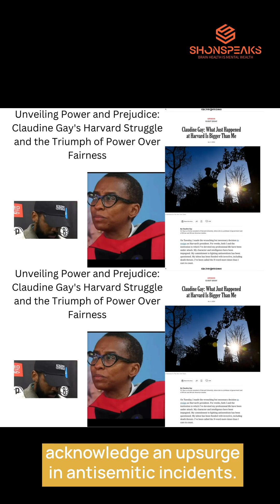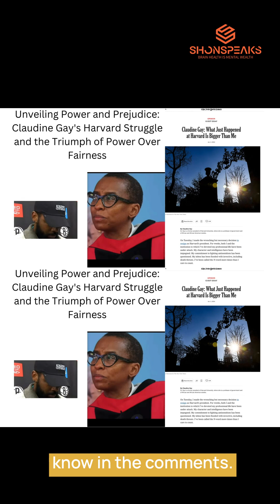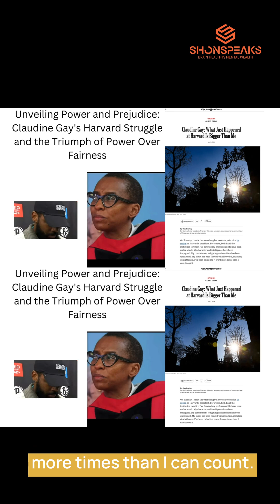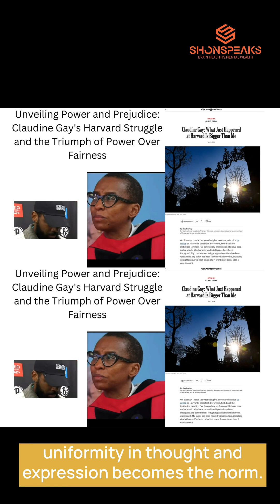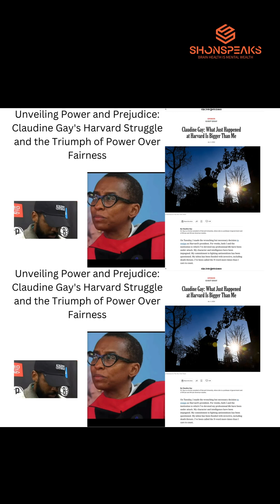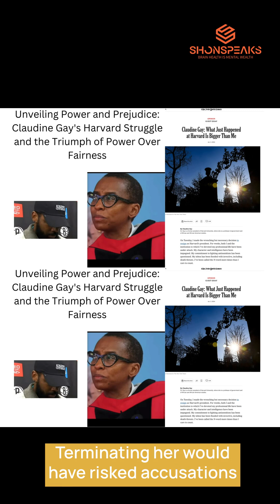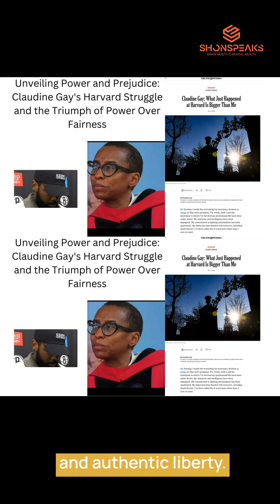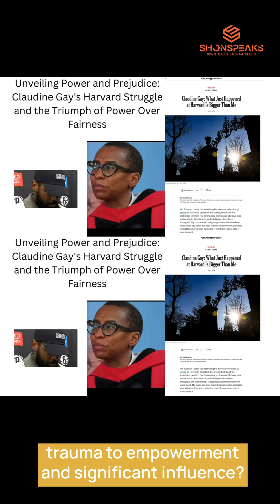Unveiling Power and Prejudice: Claudine Gay’s Harvard Struggle and Triumph of Power Over Fairness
Claudine Gay’s demotion from President back to faculty position in the wake of allegations of plagiarism. Was this really the reason?